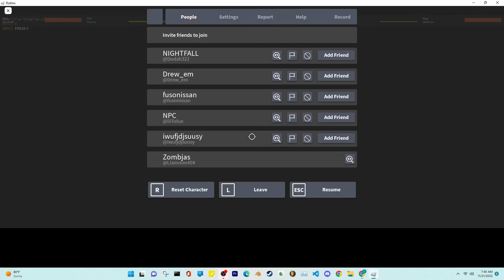Dummy's vs Noobs